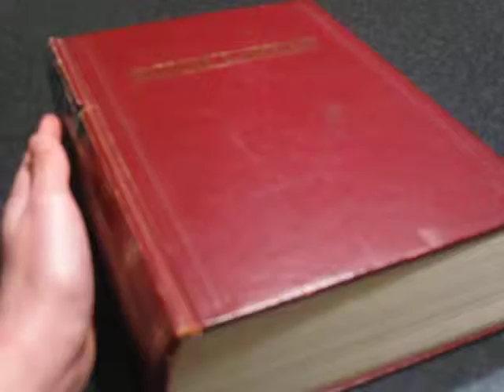Sliding an Encyclopedia.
It's not a Bible.